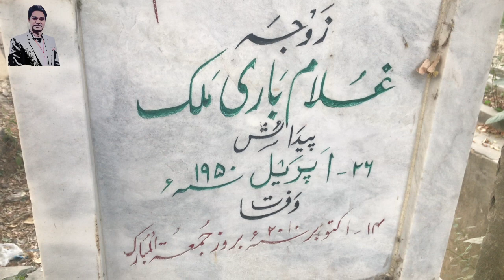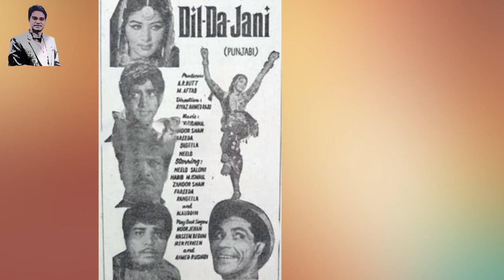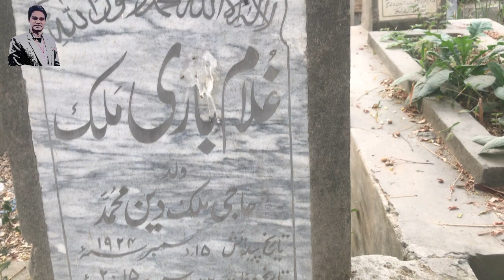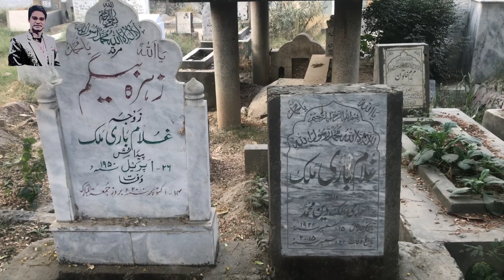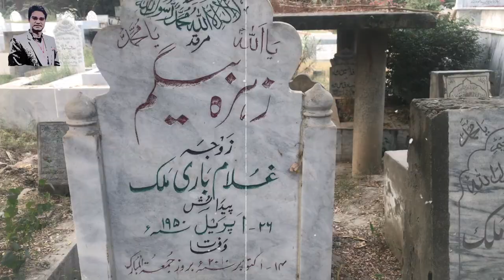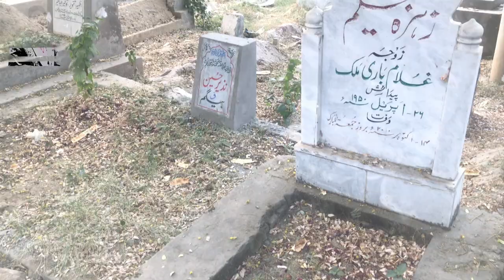Saloni lost Actress Special Program | Tum Yad Ho | Biography | Ep 13